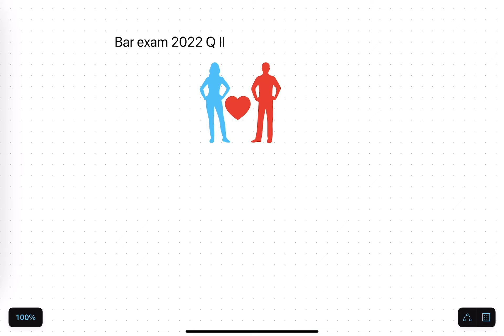Concept of Psychological Incapacity (Bar 2022 Q2)